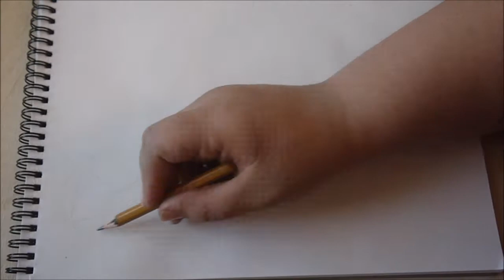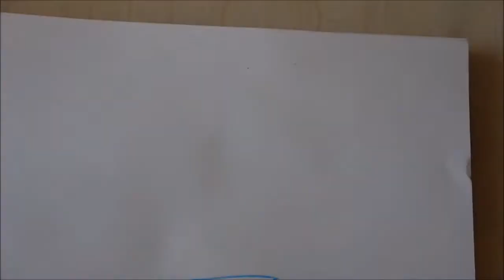Medieval Studies: Day 2 [Ink and Pencil]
Day 2 of my medieval studies.

Today I grabbed and mashed together a bunch of reference photos from the Internet, mostly looking up reconstructions of medieval events. I chose two I liked the most :)

Unfortunately, I can't edit and upload daily, but rest assured, that I will do my best to not skip anything!

Materials used in this video:
Paper: 110 gsm sketch paper
Pencils: Koh-I-Noor HB and 2B graphite pencils
Eraser: Koh-I-Noor kneader
Ink: Gamma blue ink